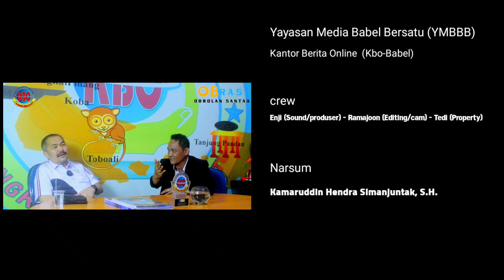Pengacara Kondang - Kamarudin Datang Ke Bangka ! Inilah Kasus Yang Disoroti Pengacara Joshua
Kali ini podcast Kami bincang-bincang singkat Bersama pengacara kondang Kamarudin Simanjuntak dengan host Kantor Berita Online Bangka Belitung (KBO Babel), Ryan A Prakasa, Jumat (13/1/2023) siang di studio Podcast KBO Babel.